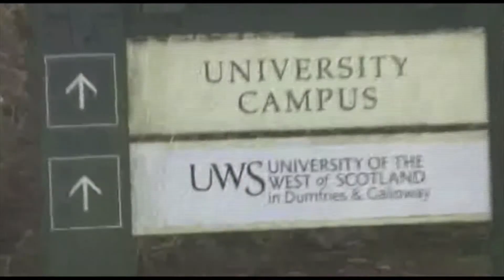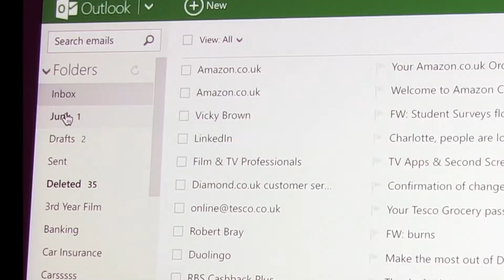National Student Survey 2014 Promo Video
National Student Survey at the University of the West of Scotland, promotional video. Commissioned by the university principal. Featuring SAUWS President Blane Abercrombie.